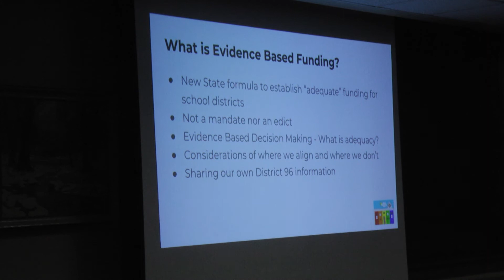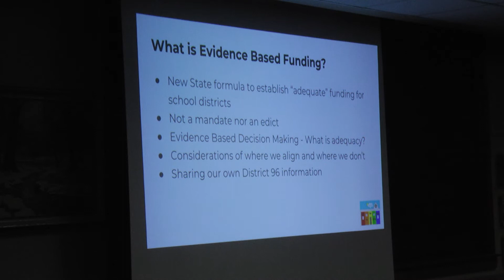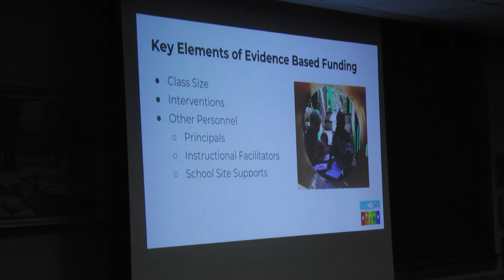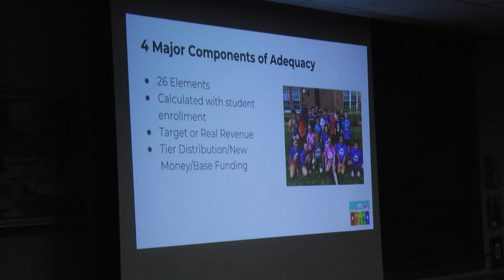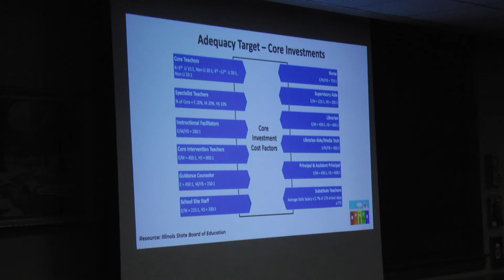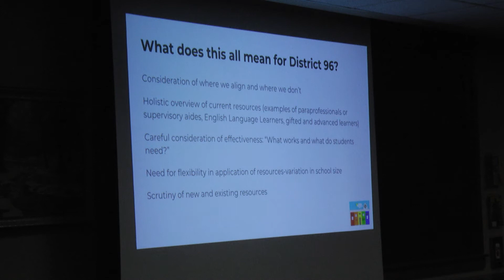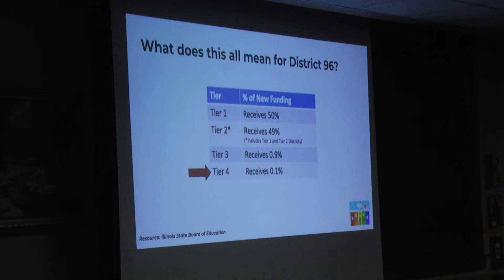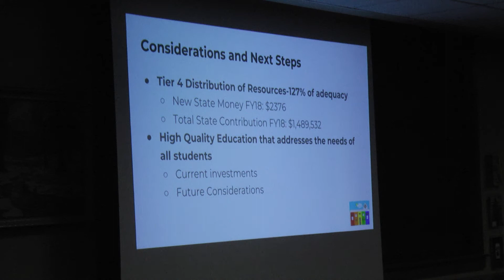District 96 Board of Education Meeting 05-16-18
The District 96 Board of Education held a Regular Meeting on May 16, 2018. This meeting was produced by Riverside TV.